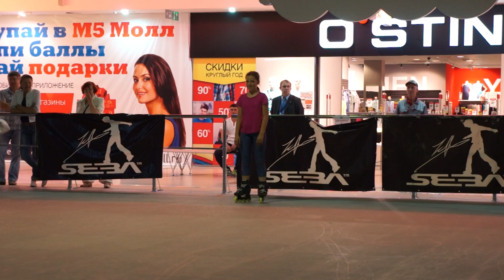Рязань / юниоры / финал баттл девочки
Открытый кубок г.Рязани / юниоры /  финал баттла девочки